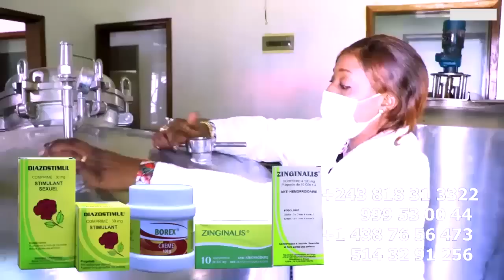FERRE GOLA Face à La Presse Apanzi Affaire Annulation Concert Palais Du Peuple WAZEKWA Motema MABE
FERRE GOLA Face à La Presse Apanzi Affaire Annulation Concert Palais Du Peuple WAZEKWA Motema MABE @ferregolatvofficiel6883 @koffiOlomide01 @fallyipupa